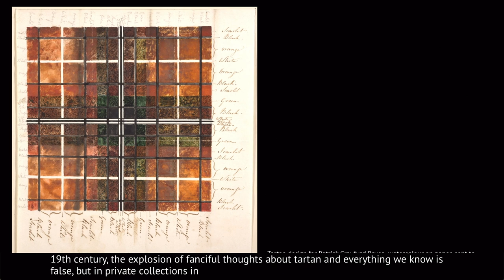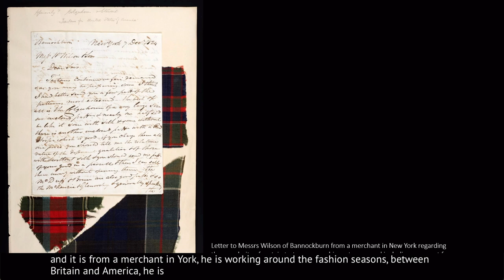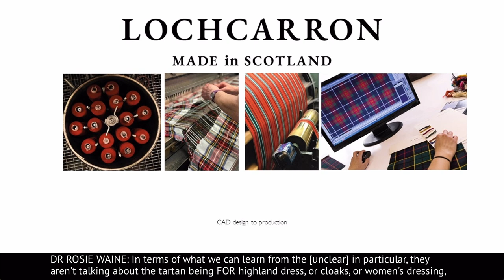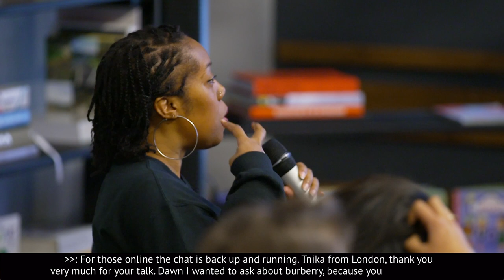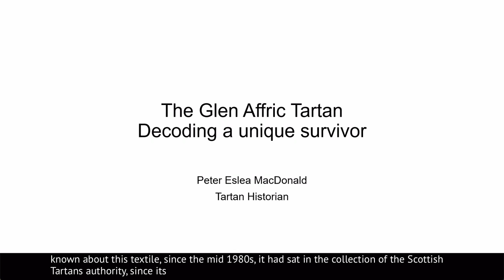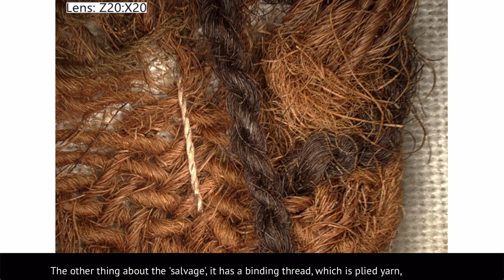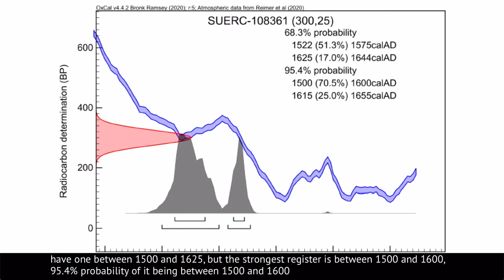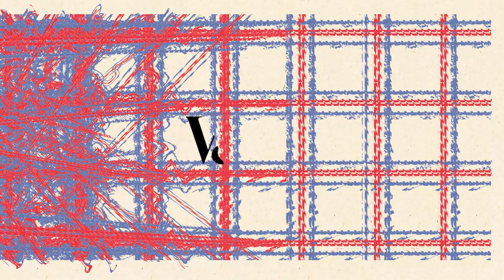Reinvention | Tartan: Exploding the Grid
Tartan: Exploring the Grid was an international conference expanding the thinking from our now closed exhibition, Tartan. This event was kindly supported by the University of Southampton.

Recognising tartan as an inspiration for design as well as a powerful cultural symbol, the conference provided an opportunity for international researchers, artists, designers, and tartan fans to connect and exchange ideas and knowledge.

Reinvention Timestamps:
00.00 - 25:28 Dawn Robson-Bell & Dr Rosie Waine, chaired by James Wylie: The Global Marketplace
25:29 - 32:00 Q&A
32:01 - 56:04 Peter Eslea MacDonald: The Glen Affric Textile